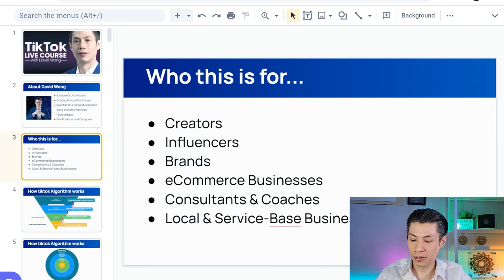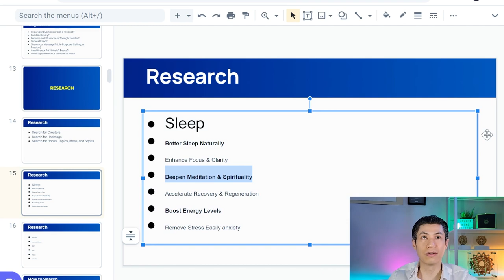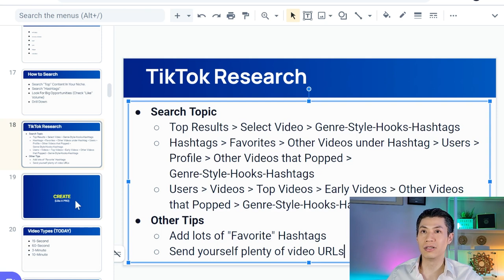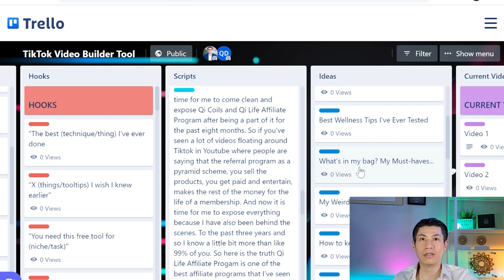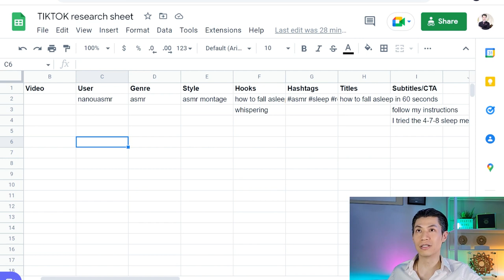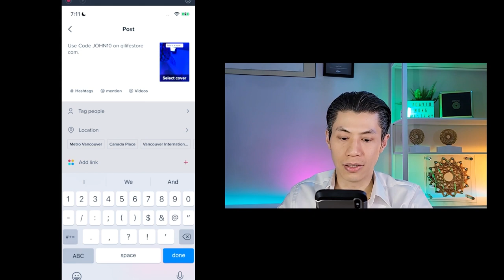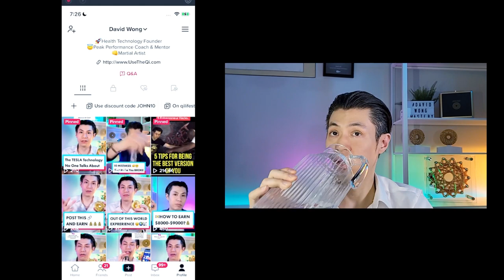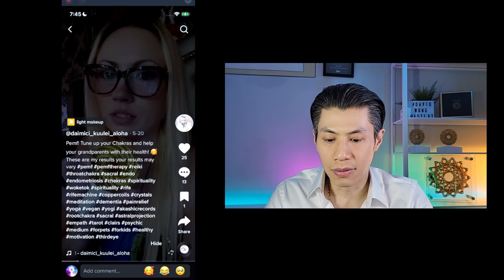Boost Your Affiliate Marketing Strategy with TikTok: Course on Using TikTok to Increased Sales